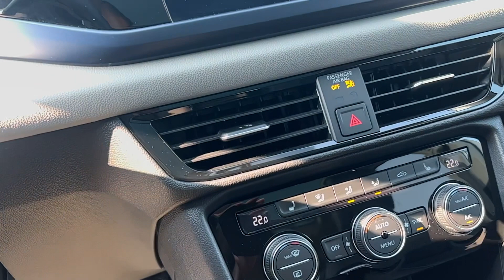Taos for YOO